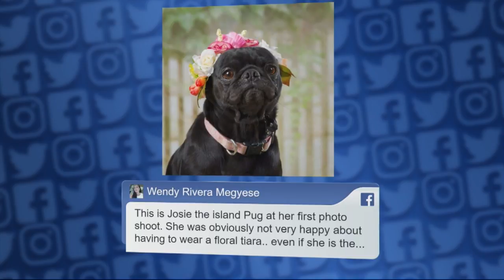National All American Pet Photo Day on the CW